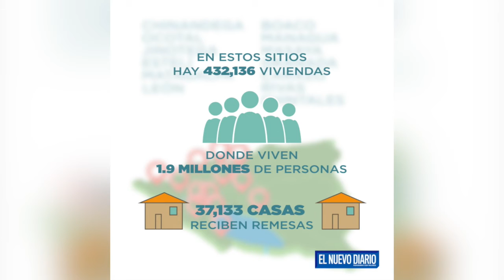Distribución de remesas en Nicaragua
bcn • remesas • dinero • nicaragua • tv • video • noticias • noticiero • canal • medios

El Banco Central diagnosticó el destino de las remesas en 13 cabeceras departamentales del país.